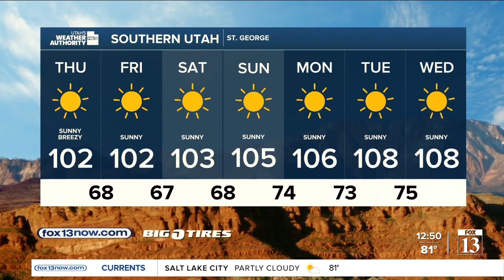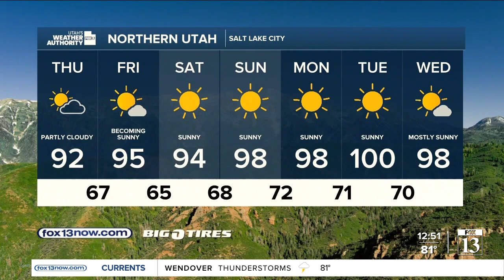Perfect summer day! Thursday, July 6